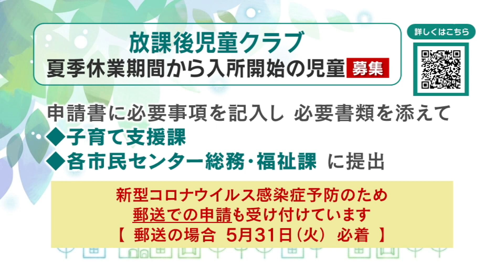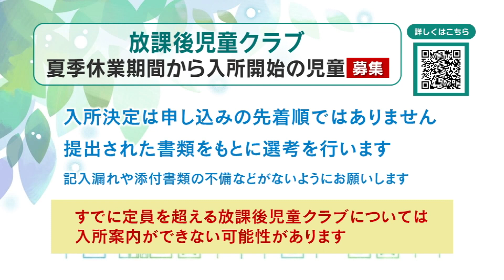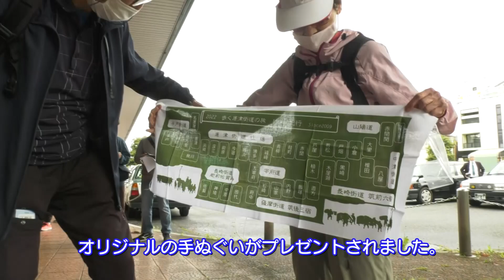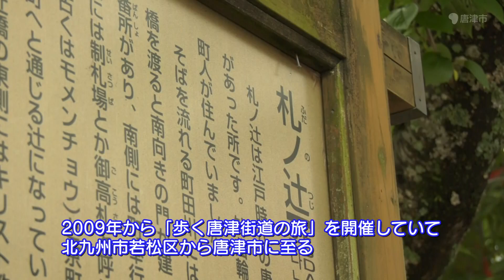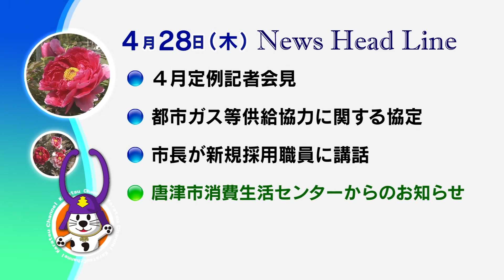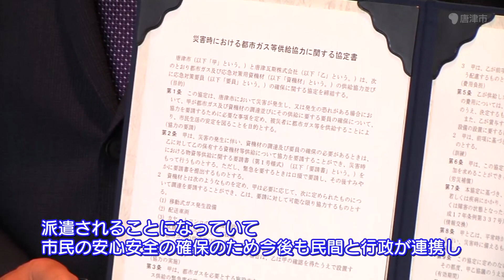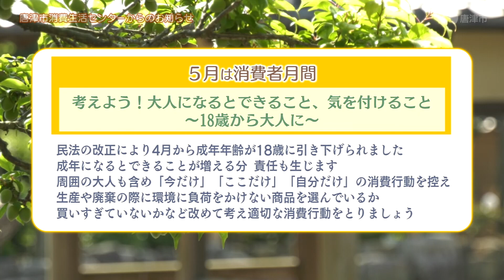唐津市ニュース（令和4年4月25日～4月28日放送）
・波戸岬清掃とキャンプフェス座談会【4月26日：鎮西町波戸】
・歩く街道の旅2022【4月27日：唐津市内、虹の松原】
・都市ガス等供給協力に関する協定【4月28日：市役所本庁】